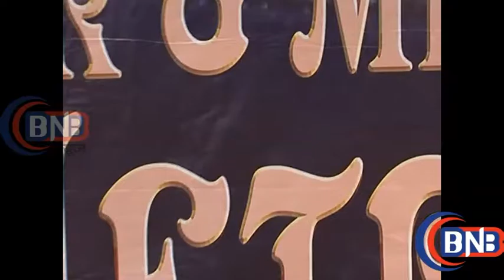Mr & Miss Metro Fashion Show Vicky Solanki, Akshay & Shipra Varma